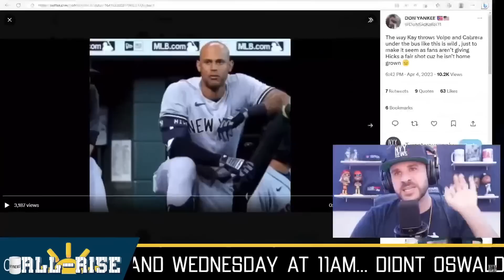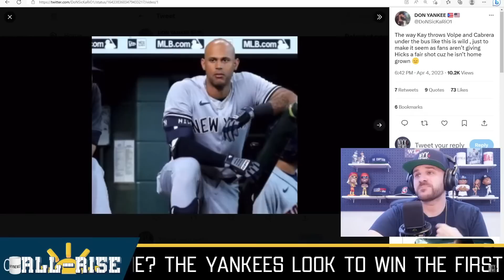Kay Goes at Yankees fans again! This Time because of Aaron Hicks!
Michael Kay on his ESPN show goes at Yankees fans again. This time its because of the booing of Aaron Hicks. Pete Simonetti reacts and isn't too happy about it.

NyynewsTV The best in News, Rumors, and Entertainment

Team NyynewsTV welcomes you to an amazing community of Baseball fans who are passionate about the New York Yankees and Major League Baseball. We encourage everyone to join in on the fun as we have amazing and knowledgable Yankees Podcast, Live Chats, and Entertaining Videos daily.

NyynewsTV on IG: NyynewsTV

Follow NyynewsTV on Twitter and Instagram @NyynewsTV